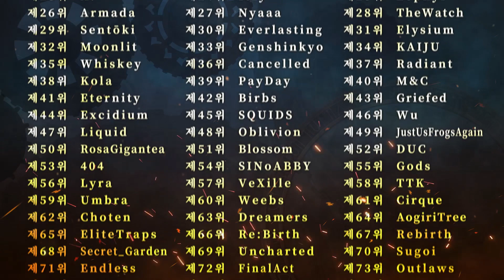[시노앨리스] 제 3회 그랑 콜로세움 종합 랭킹 결과 발표 ~US / EU 서버~